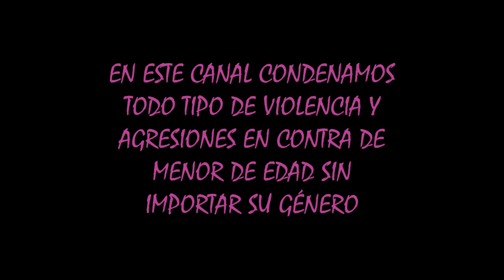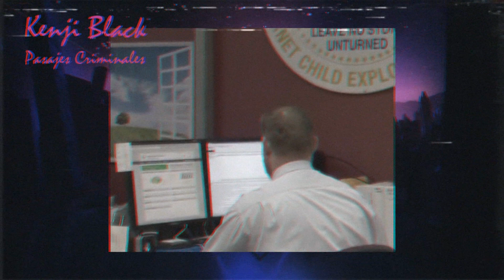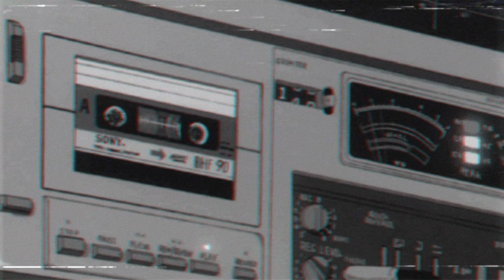Pasajes Criminales Cap. 36 || RICHARD HUCKLE || Kenji Black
Richard William Huckle nacido el 14 de mayo de 1986 en Ashford Reino Unido fue un agresor de menores condenado a 22 cadenas perpetuas por 71 cargos de agresiones graves contra menores originarios de Malasia y Camboya, cabe destacar que Richard cometió sus crímenes gracias a que se hacía pasar como maestro y fotógrafo cristiano.

CONTENIDO
0:00 Inicio
0:52 Introducción
1:26 Cap 1 - Antecedentes
2:53 Cap 2 - Arresto
3:46 Cap 3 - La Investigación de Argos
5:28 Cap 4 - Juicio y Condena